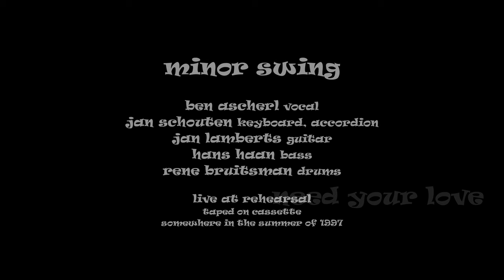Need Your Love So Bad (+ Reprise) - Minor Swing (Rehearsal 1997)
Ben Ascherl - Vocal
Jan Lamberts - Guitar
Jan Schouten - Keyboard, Accordion
Hans Haan - Bass
Rene Bruitsman - Drums

Taped on cassette at rehearsals in 1997

'Need Your Love So Bad', sometimes known as "I Need Your Love So Bad", is a blues song first published and recorded by Little Willie John in 1955. It was written by Mertis John Jr., Little Willie John's older brother.

'Need Your Love So Bad Reprise' Improvisation by Minor Swing